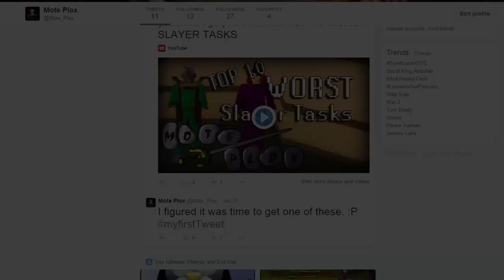Top 10 RuneScape Facts #9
If you know what I should count down next, post it in the comments section and let's make it happen! I hope you're all having a good week! :)

I plan to start streaming soon, so be on the look out for that and follow my new Twitter account if you want updates on when it will be going down before anybody else!